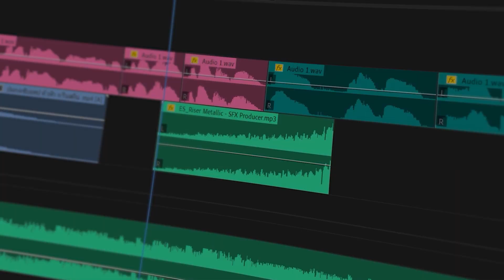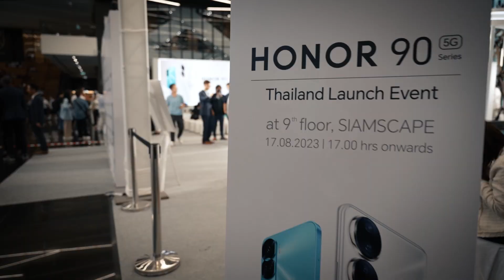Sound Effect : เสียงเอฟเฟคใส่ยังไงให้แพง ไม่แกงคนดู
คลิปนี้เจมาแชร์ 4 ซาวน์เอฟเฟค SFX เอาใส่ในคลิปวิดีโอของเรา
แล้วทำให้คลิปดูแพงขึ้น  ดูเป็น Cinematic มากขึ้นกัน
มีอะไรบ้าง ไปดูกันเลย

📌 สนับสนุนเจแบบง่ายๆ  เป็นกำลังใจการทำคลิป  แค่
- Super Thanks ส่งทิปพิเศษให้เจก็ได้น้า เป็นกำลังใจสุดดด ❤
- หรือจะสมัครเป็น Membership  มีอีโมจิพิเศษและกล้องถ่ายรูปไปต่อหลังชื่อ 📷
- และ สติ๊กเกอร์ไลน์

Produced by : Here's Jae
Edited by  : Here's Jae